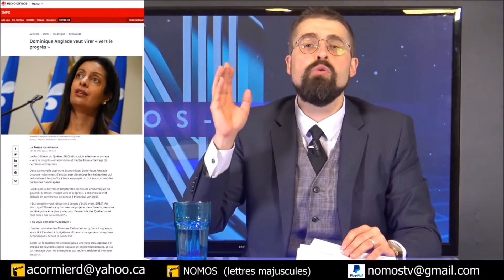Nomos-TV Direct - Le retour de balancier des progressistes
Les amis de Denis Coderre [EN DIRECT]
22 Mai 2021